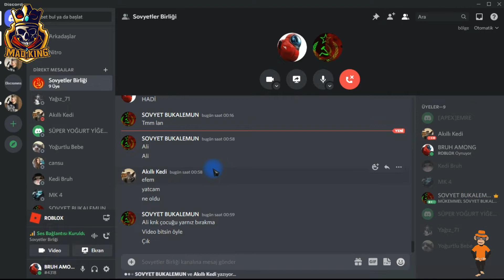Lavlara Değmeden Parkuru Tamamla l Cehennem Koşusu l ROBLOX